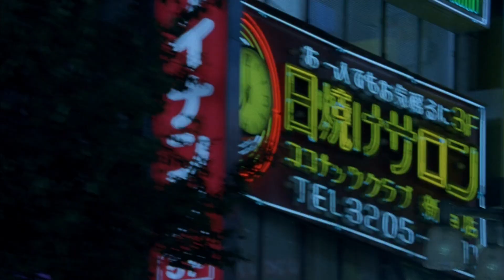Lost in Translation (2003) "Sometimes" - My Bloody Valentine Scene